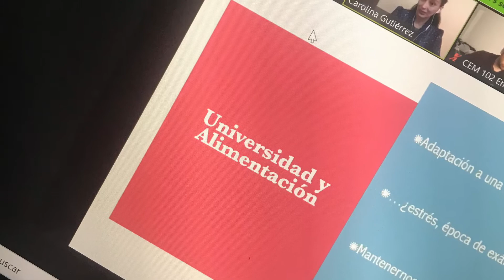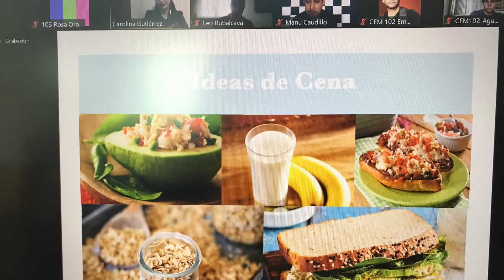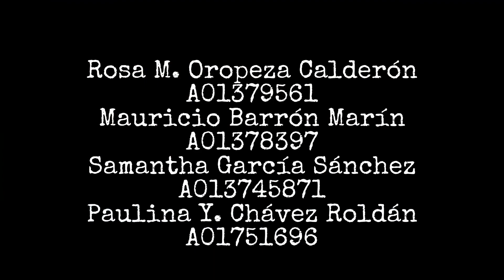Proyecto final “mi plan de vida en el tec”